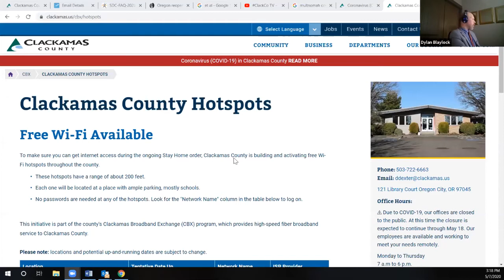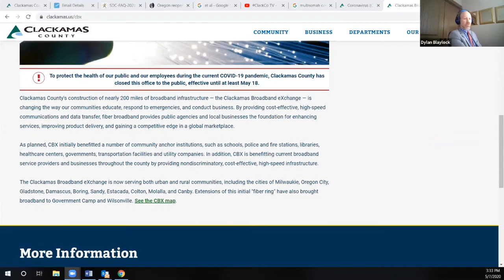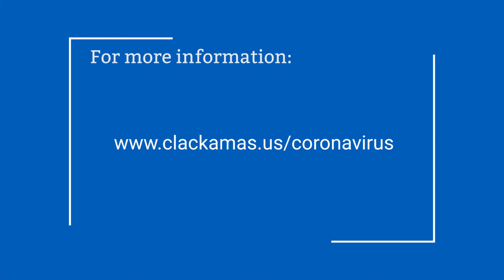Listening Session: Internet Access & Connectivity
Clackamas County Commissioners hosted a special Listening Session on Internet Access & Connectivity on May 7, 2020.